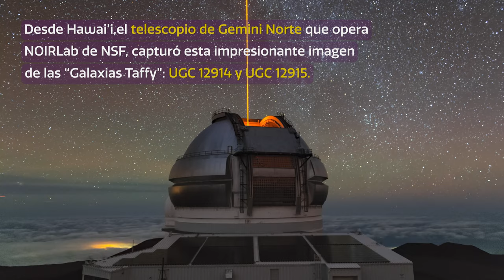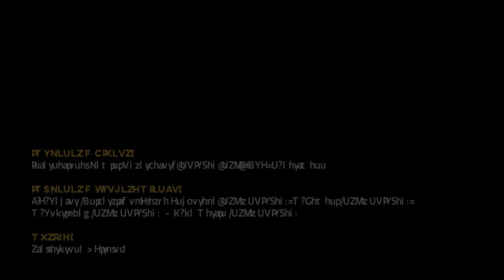Cosmoview Episodio 64: Colisión de ‘Galaxias Taffy’ produce un puente con material de formación e...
El telescopio de Gemini Norte, la mitad boreal del Observatorio Internacional Gemini, que opera NOIRLab y AURA, capturó está increíble imagen de dos galaxias llamadas UGC 12914 y UGC 12915, pero que también se les conoce como las Galaxias Taffy. Su forma retorcida es el resultado de una colisión frontal ocurrida hace unos 25 millones de años antes de que esta imagen fuera tomada. Una unión o puente de gas altamente turbulento y desprovisto de formación estelar significativa se extiende por la brecha que separa ambas galaxias.

Credit:
Images and Videos:

International Gemini Observatory/NOIRLab/NSF/AURA, N. Bartmann

Image Processing:

Image Processing: M. Rodriguez (NSF’s NOIRLab), T.A. Rector (University of Alaska Anchorage/NSF’s NOIRLab), J. Miller (Gemini Observatory/NSF’s NOIRLab), M. Rodriguez (Gemini Observatory/NSF’s NOIRLab), M. Zamani (NSF’s NOIRLab)  & D. de Martin (NSF’s NOIRLab)